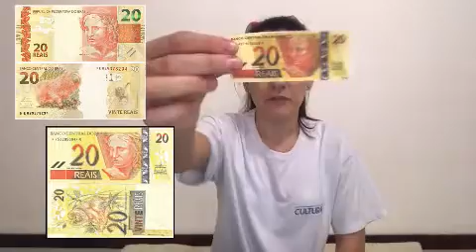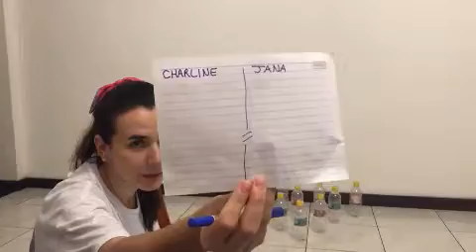Colégio Cultura - 1º ano Aula 3 - Matemática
Volume 2 - Revisando.